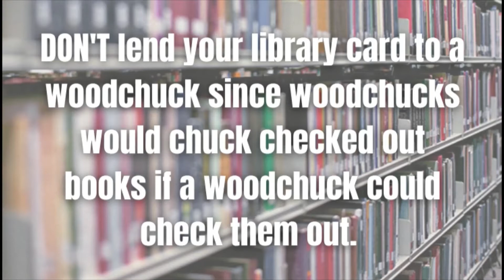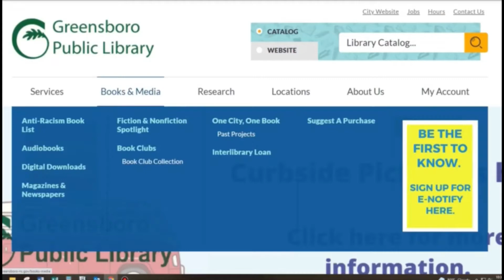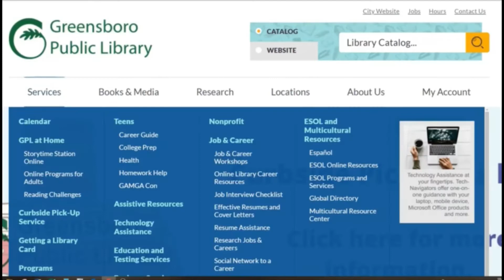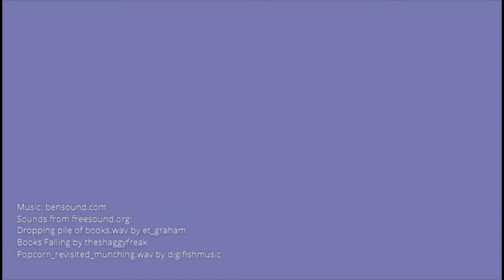Library Card Ownership Manual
With great power comes great responsibility! Miss Brandon from the Benjamin Branch library offers some serious and some silly dos and don’ts about having a library card for our younger users. This program is in honor of Library Card Sign Up month.